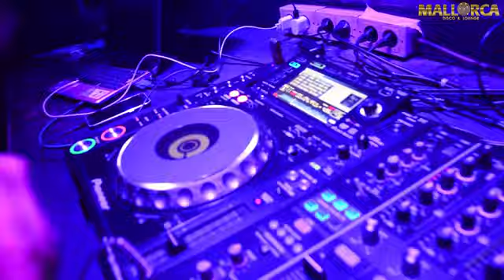New SAMARA 2018 Hosted By Dj HEN Resident MALLORCA Disco Djerba